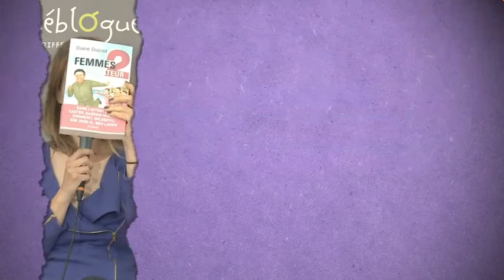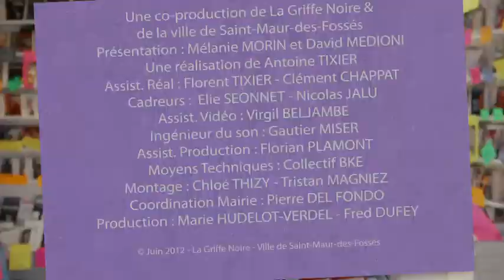Jérémy Behm chez les deblogueurs